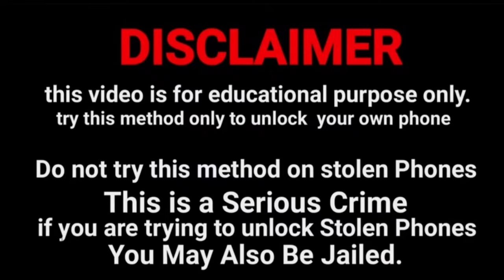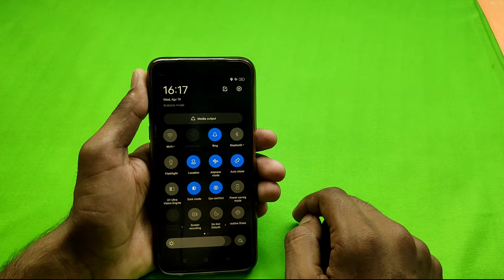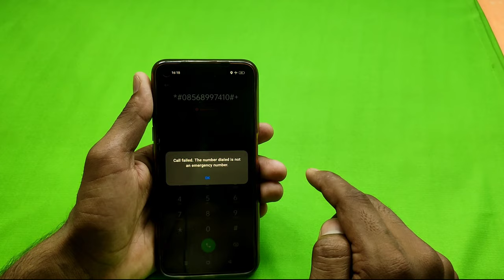Mi ka lock kaise tode | redmi mobile ka lock Kaise tode | kisi bhi mobile ka lock Kaise tode 2023 🔥🔥